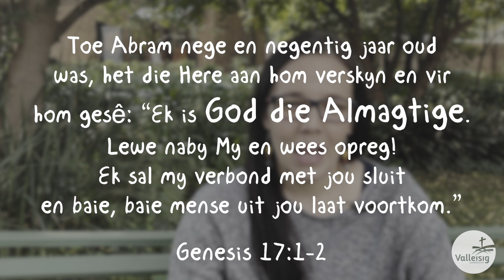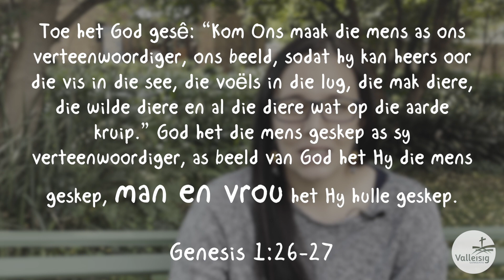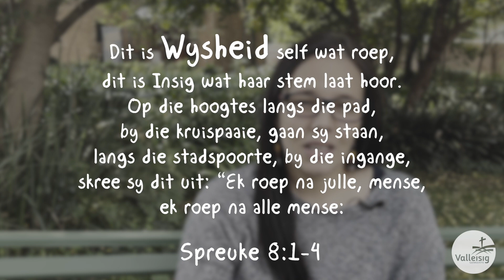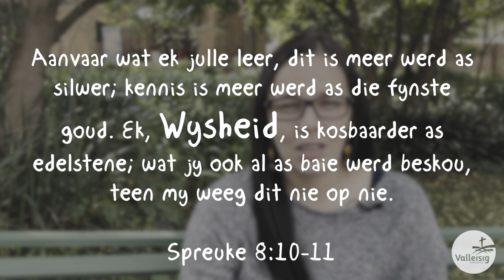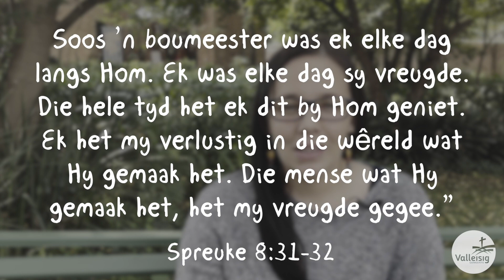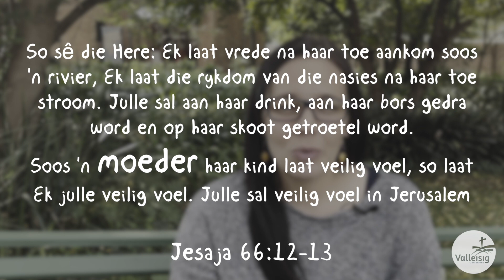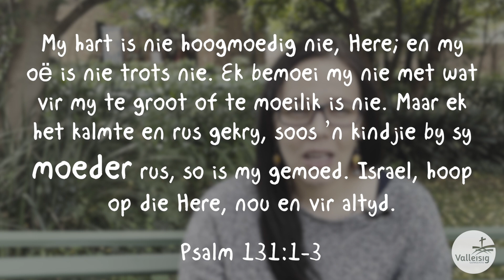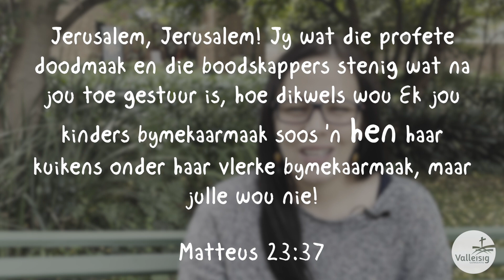God as 'n moeder...?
God is soveel groter as die boksies waarin ons God wil plaas. Mag jy elke dag nuwe dimensies van hierdie groot God ontdek!

Gelukkige Moedersdag!